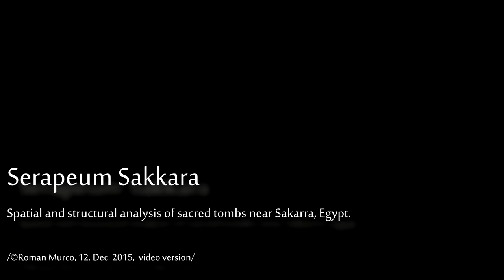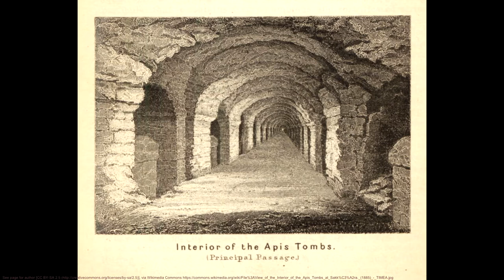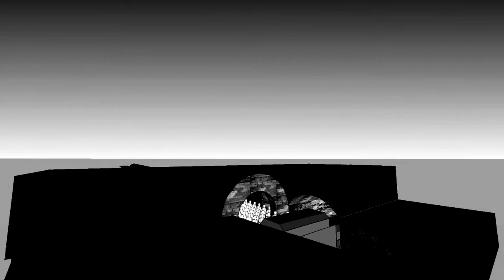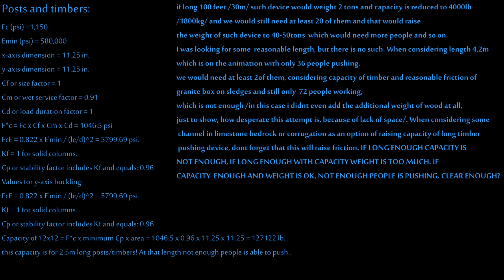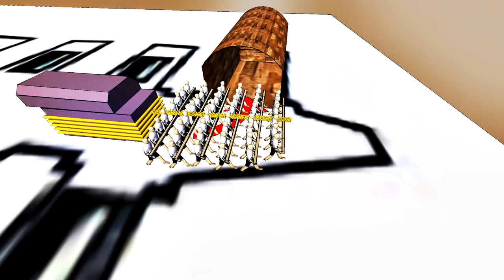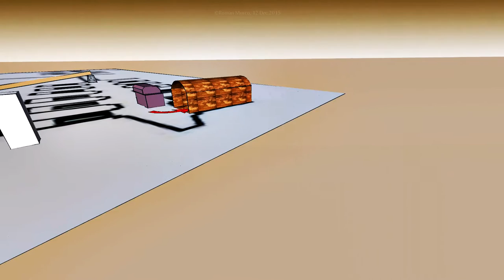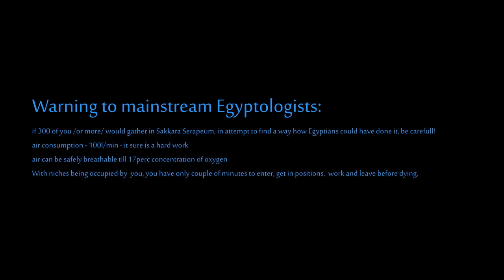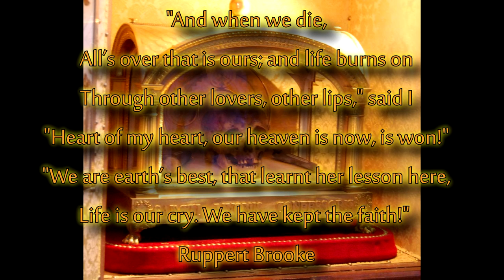Biggest lie in Egyptology - evidence of living Gods of Egypt at Serapeum Sakkara !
Gods of Egypt explained
if you are interested in true history
mathematical proof of ancient civilization, before dynastic Egypt, true history, the origin of mankind, the biggest lie in Egyptology
new discovery
The biggest lie in Egyptology - proof mainstream Egyptologists are lying to your face about Serapeum at Sakkara and origins of humans
discuss, or propose a solution